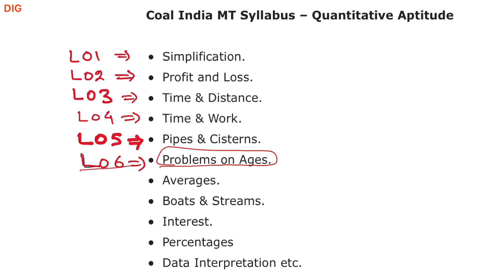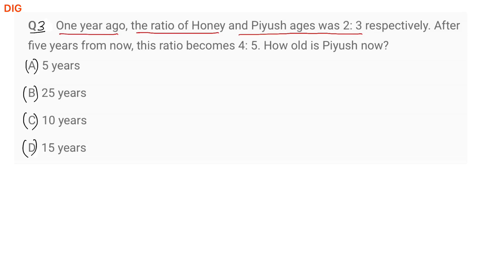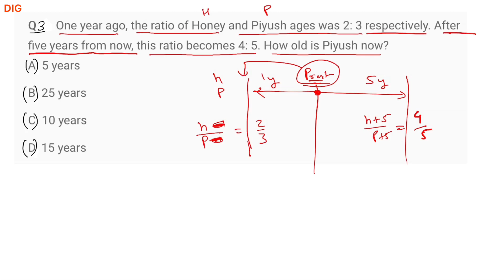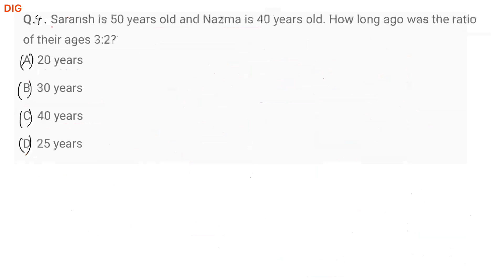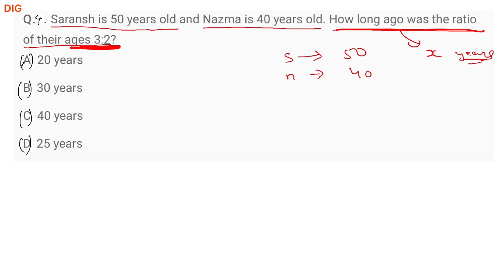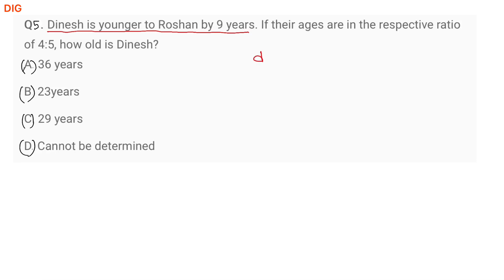CIL Aptitude 06 Problems on AGEs by IES Naveen Yadav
-Video lectures
-Study material
-Preparation strategy
-Questions support